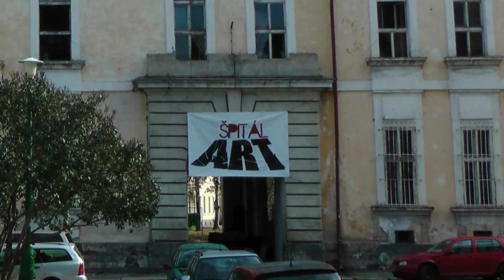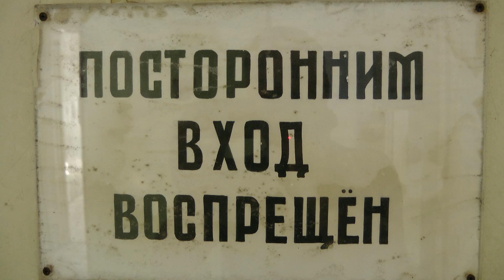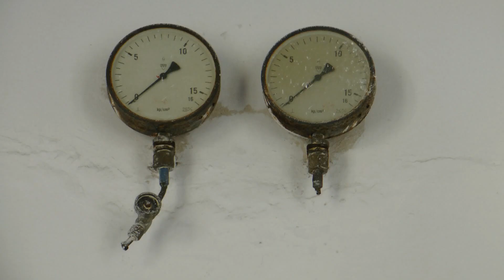Bývalá vojenská nemocnice Josefov a Špitál ART Josefov 2018 (военный госпиталь Йозефов Чехия).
Vojenská nemocnice byla postavena v letech 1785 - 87. Najednou zde mohlo být v péči až 1 200 nemocných a raněných. Během 2. sv. války sloužila jako kasárna 7 praporu vládního vojska a jako lazaret Wermachtu. Po osvobození areál opět sloužil nemocničním účelům. V letech 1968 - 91 byla nemocnice obsazena sovětskou armádou. Nyní je budova bohužel nevyužita.